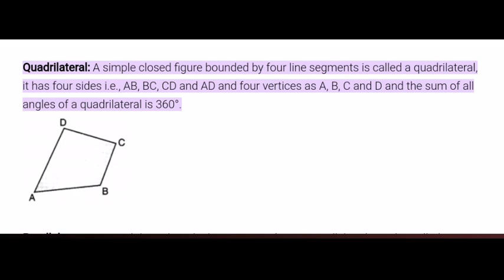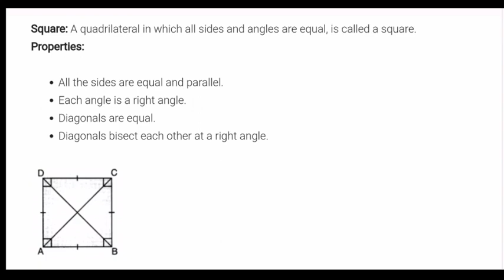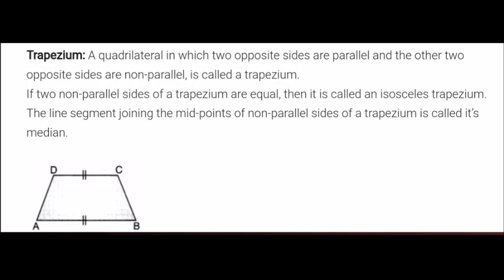pseb class-8th chapter-3(understanding quadrilaterals)ex-3.1